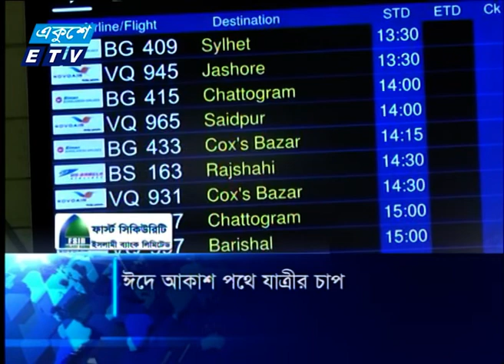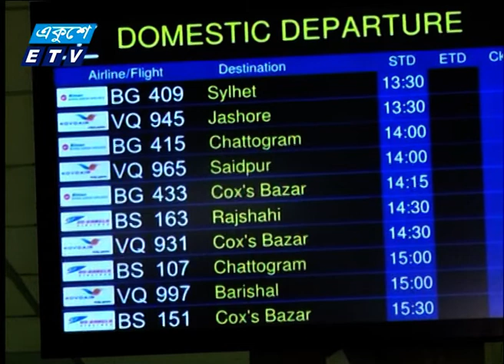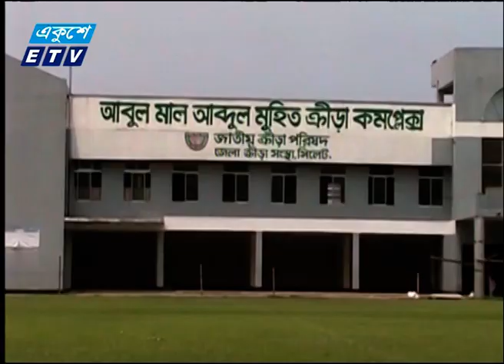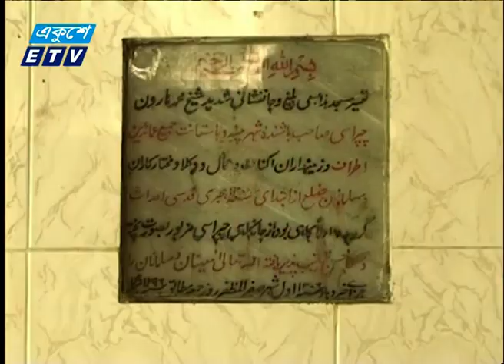09 AM News || সকাল ০৯টার সংবাদ || 01 May 2022 || ETV News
09 AM News || সকাল ০৯টার সংবাদ || 01 May 2022 || ETV News